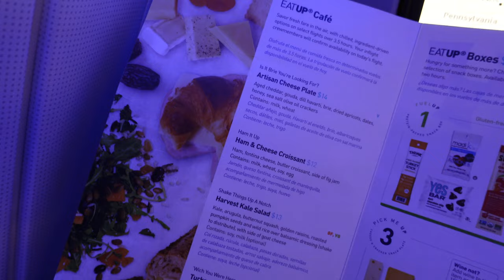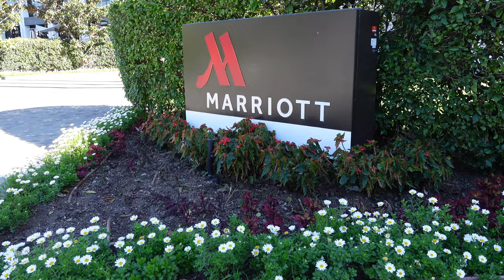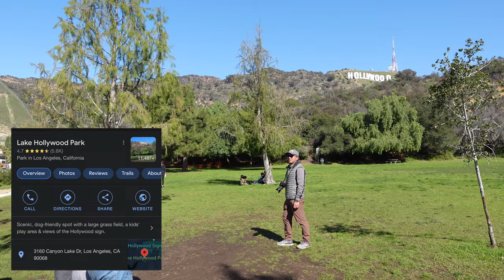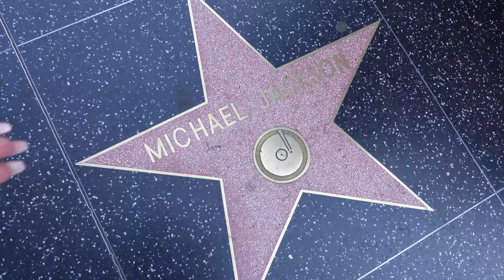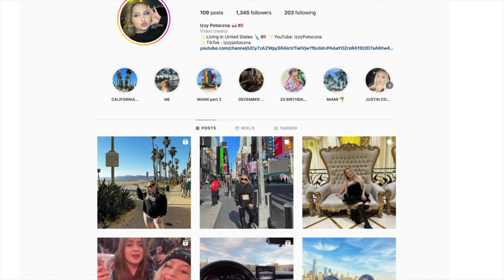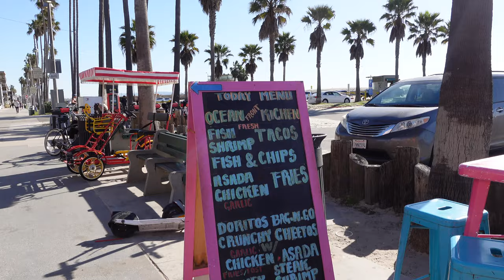ROBIMY TATUAŻ NA VENICE BEACH |CALIFORNIA VLOG Z NAMI 🌴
UWAGA POMYŁKA !!!
In and Out jest również w innych Stanach takich jak :  Nevada , Arizona , Utah, Texas i Oregon.

Mam nadzieje ze odcinek sie Wam podobał.
Koniecznie ogladajcie w 4K

Całujeee